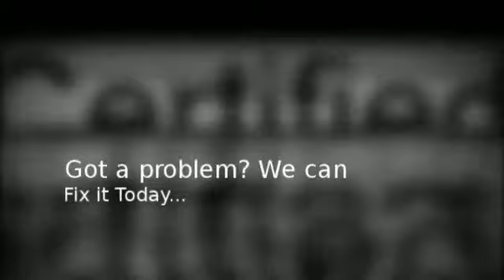Copier Printer Repair & Rentals Riverside County CA.|Lease|Copy Machine|Service|Laser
Same day, on-site service for all brands of copiers, printers, faxes, & all office machines. Over 30+ years experience. Huge inventory of all toner, ink & parts.

Riverside County Copier Repair  has over 30 years of experience in repairs, sales, service & supplies for all office machinery including copiers, printers, scanners, fax machines, typewriters & label printers. They provide great service throughout, Orange County & Riverside county areas.

Riverside County Copier Repair has a huge inventory of in-stock toner, ink, and parts with competitive prices for EVERY brand & model of equipment.

Radio dispatched technicians provide on-site service in as little as one-hour response time! They also offer low-cost annual Maintenance Plans as well as machine sells, rentals & leasing options.

Riverside County Copier Repair strives to offer perfect service, incredibly fast while providing excellent customer service.

Aguanga 92536 Anza 92539 Banning 92220
Beaumont 92223 Bermuda Dunes 92203 Blythe 92225
Cabazon 92230 Calimesa 92320 Canyon Lake 92587
Cathedral City 92234 Coachella 92236 Corona 92878
Corona 92879 Corona 92880 Corona 92881
Corona 92882 Corona 92883 Desert Hot Springs 92240
Desert Hot Springs 92241 Hemet 92543 Hemet 92544
Hemet 92545 Homeland 92548 Idyllwild 92549
Indian Wells 92210 Indio 92201 La Quinta 92253
Lake Elsinore 92530 Lake Elsinore 92531 Lake Elsinore 92532
March Arb 92518 Mecca 92254 Menifee 92584
Mira Loma 91752 Moreno Valley 92551 Moreno Valley 92553
Moreno Valley 92555 Moreno Valley 92557 Mountain Center 92561
Murrieta 92562 Murrieta 92563 Norco 92860
Nuevo 92567 Palm Desert 92211 Palm Desert 92255
Palm Desert 92260 Palm Desert 92261 Palm Springs 92262
Palm Springs 92263 Palm Springs 92264 Perris 92570
Perris 92571 Rancho Mirage 92270 Riverside 92501
Riverside 92503 Riverside 92504 Riverside 92505
Riverside 92506 Riverside 92507 Riverside 92508
Riverside 92509 San Jacinto 92582 San Jacinto 92583
Sun City 92585 Sun City 92586 Temecula 92590
Temecula 92591 Temecula 92592 Thermal 92274
Thousand Palms 92276 Wildomar 92595 Winchester 92596